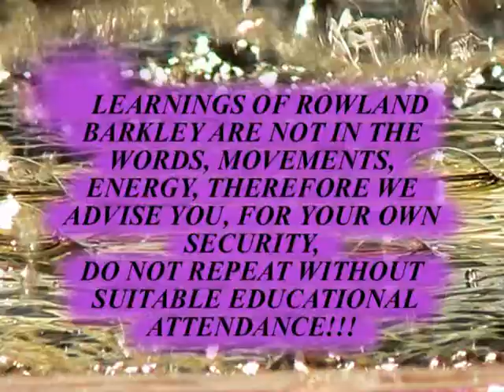Attivazione del tuo speciale potere personale con R.A.Barkley parte 7 di 7